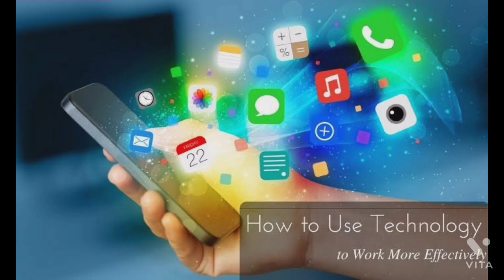How-to-fy-Simplified-Our Channel to help you Learn to Do Things Yourself (DIY) How-to-fy-Simplified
How to prepare a Magical Wieght Loss drink Rich with Fiber and Nutrients - The Chia-Sabja Cooler!

How to Get the Best Ornamental Plants for your Home and Terrace Garden BMA Nursery Garden